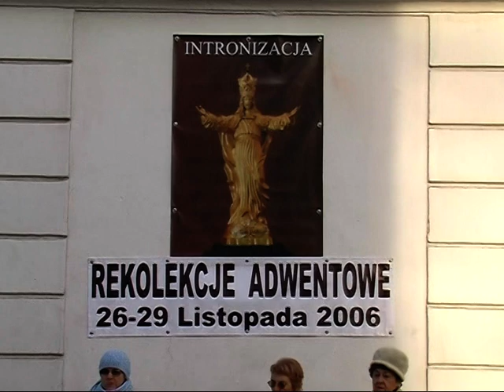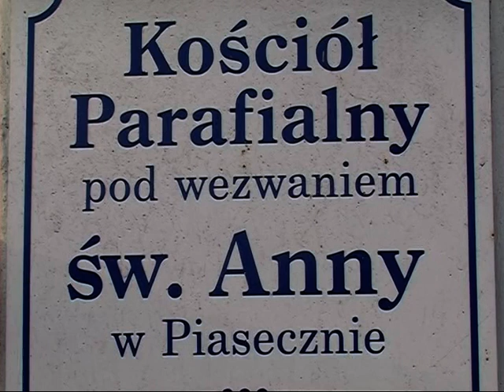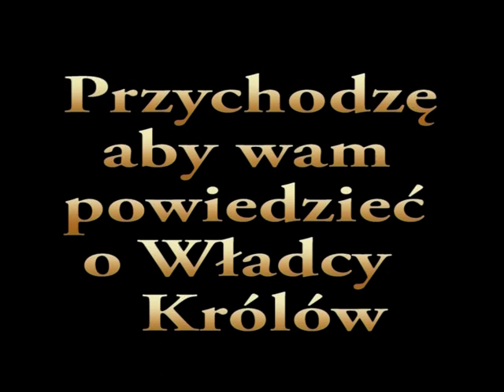Intronizacja Chrystusa Króla Polski - ks. dr hab. Piotr Maria Natanek Piaseczno Listopad 2006 cz.1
Archiwalne i unikalne nagrania z 2006 roku zarazem ciągle aktualne. Zapraszam do oglądania